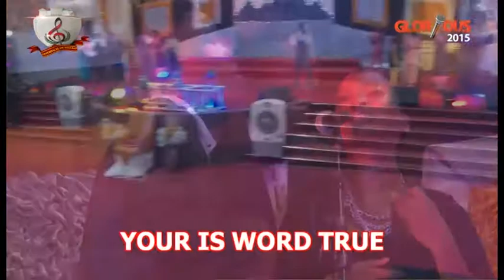Yemilevite LIVE Ministration at Landmark University Choir Concert 2015